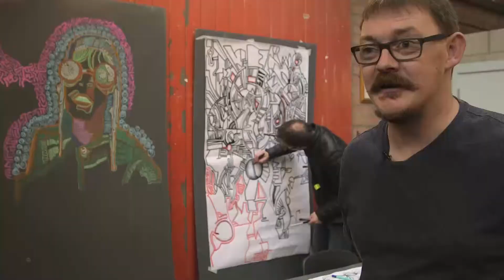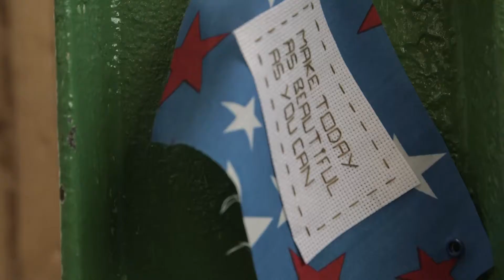Feel Good Festival Of Creativity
Our first ever Feel Good Festival Of Creativity took place at Fargo Village in Coventry on 11th November 2017.

The festival came to life at an 'Ideas Factory Cov' event

Feel Good was established in 2014 as a way to get people together to think creatively about how to increase well-being and happiness.
Since then it has been developing into a supportive community that comes together to identify and mobilise community and individuals skills to explore creative solutions to people's health and wellbeing challenges, mainly through events, walks and workshops.

We want to bring the creative people of Coventry together to see what ideas we can come up with, what skills we have and how we can work together to put on a 'Feel Good Festival of Creativity' that celebrates and showcases the positive aspects creativity can bring.

Lots of people would like to be creative but don't know where to start or don't know anyone who could help them. Lot's of people think they are not creative at all. Likewise, there are lots of people who use creativity in their everyday lives as a way to self-manage their health and wellbeing. Or who use creativity as a way to make a living. There are also a lot of creative community groups that are doing fantastic work but not getting the recognition or reach they deserve.

The Feel Good Festival of Creativity is completely powered by the people. These were some of the people that were involved

Workshops/drop-in sessions on the day... There will be a mix of activities on the day - some are free others require a small charge
Animation

Kundalini Yoga and Chakra Dance with Anita Nakra

Face Painting by Rebecca Faith Davis

Crystal Healing with Carmen

Thank you to Kerrie, Tom and Simon from The Herbert Art Gallery for organising the filming the event

A BIG thank you to Fargo Village, Coventry for letting us use the MarketHall